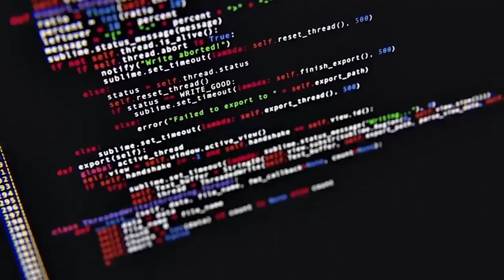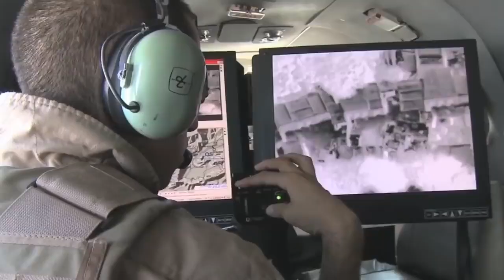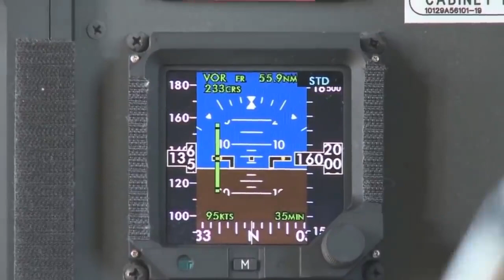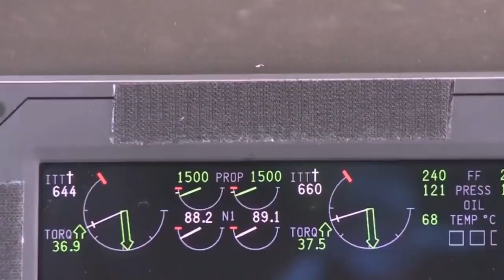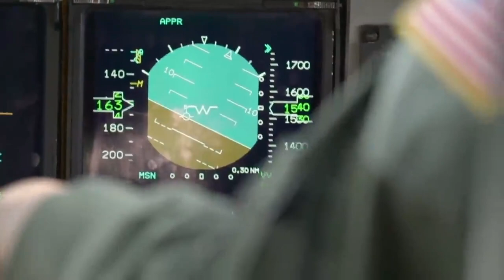CHILE🇨🇱 AVION U-28 A DRACO . Para La FACH Y operaciones de Inteligencia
El U-28A proporciona una capacidad de ala fija tripulada, de guardia/sobrecarga para mejorar la inteligencia, vigilancia y reconocimiento (ISR) tácticos aerotransportados en apoyo de las Fuerzas de Operaciones Especiales.

 DETALLES DE LA FOTO / DESCARGAR EN ALTA RESOLUCIÓN

 Un avión de ala fija U-28A Draco, asignado al 34º Escuadrón de Operaciones Especiales, despega de Hurlburt Field, Florida, el 18 de octubre de 2018. El U-28A Draco proporciona inteligencia aerotransportada, vigilancia y reconocimiento en apoyo de operaciones humanitarias  , misiones de búsqueda y rescate y operaciones especiales.  (Foto de la Fuerza Aérea de los EE. UU. por Aerotécnico de Primera Clase Joel Miller)

 Un U-28A Draco asignado al 319° Escuadrón de Operaciones Especiales está estacionado en la línea de vuelo en Hurlburt Field, Florida, el 12 de agosto de 2020. La misión del Draco es proporcionar inteligencia, vigilancia y reconocimiento aéreos tácticos de ala fija tripulados a la ayuda humanitaria  operaciones, búsqueda y rescate, misiones de operaciones convencionales y especiales en todo el mundo.  (Foto de la Fuerza Aérea de EE.UU. por Aerotécnico de Primera Clase Blake Wiles)

 Anterior

 Próximo

 Draco U-28A

 Fondo

 El U-28A es un avión Pilatus PC-12 monomotor modificado y forma parte de la flota de reconocimiento, vigilancia y inteligencia aerotransportada tripulada del Comando de Operaciones Especiales de la Fuerza Aérea.  Los escuadrones operativos incluyen los escuadrones de operaciones especiales 319, 34 y 318, y los SOS 5 y 19 realizan el entrenamiento formal de la estructura del avión.

 Misión

 El U-28A proporciona apoyo ISR aerotransportado táctico de ala fija tripulado para operaciones humanitarias, búsqueda y rescate y misiones de operaciones convencionales y especiales.

 Características

 AFSOC envió la flota U-28A a través de la compra de aeronaves disponibles comercialmente y la posterior modificación militar para incluir capacidades de comunicaciones tácticas, equipos de supervivencia de aeronaves, sensores electroópticos y sistemas de navegación avanzados.  El conjunto avanzado de comunicaciones por radio es capaz de establecer enlaces de datos del Departamento de Defensa de EE. UU. y la OTAN, entregar video de movimiento completo y transmitir comunicaciones de voz seguras.  El U-28A se beneficia de una confiabilidad y un rendimiento sobresalientes, y la aeronave es capaz de operar desde pistas cortas y superficies semipreparadas.

 Fondo

 Los diversos requisitos de la misión AFSOC generaron la necesidad de pequeñas cantidades de aeronaves específicas de la misión que se adquirieron rápidamente para abordar las necesidades específicas de la misión.  El U-28A es un Pilatus PC-12 monomotor modificado que opera en todo el mundo.

 El U-28A es parte de la flota de ala fija táctica ligera de AFSOC, anteriormente conocida como aviación no estándar.

 El bloque inicial de aviones U-28 se adquirió y modificó para su uso en las operaciones Libertad Duradera y Libertad Iraquí.

 Todos los aviones U-28A se mantienen a través del apoyo logístico del contratista.

 Características generales

 Tripulación: 2 pilotos, 1 oficial de sistemas de combate, 1 operador de sistemas tácticos

 Constructor: Pilatus Aircraft Ltd

 Planta de energía: Pratt-Whitney PT6A-67B

 Empuje: 1200 caballos de fuerza

 Envergadura: 53 pies 3 pulgadas (16,23 metros)

 Longitud: 47 pies y 3 pulgadas (14,4 metros)

 Altura:  14 pies (4,25 metros)
Velocidad: 220 nudos
Autonomía: 1500 millas náuticas
Techo:  30,000 pies
Peso máximo al despegue:  10 935 lb
 Fecha de implementación: 2006
Costo unitario:  $ 16,5 millones
 Inventario: servicio activo, 28;  Reserva/ANG, 0